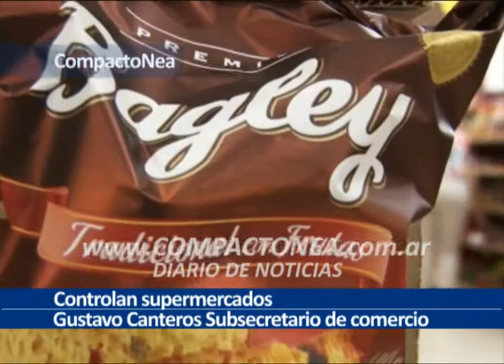Controlan precios a supermercados en Chaco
Desde la subsecretaria de industria y comercio del gobierno del Chaco están controlando los supermercados que firmaron el convenio de precios de la canasta navideña,Gustavo Cantero dijo que en el chaco se están respetando los precios